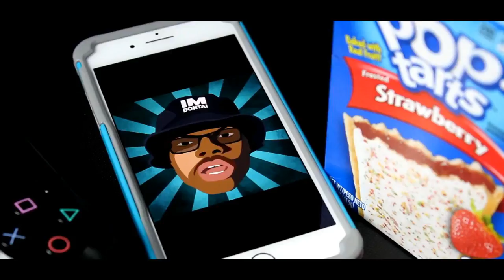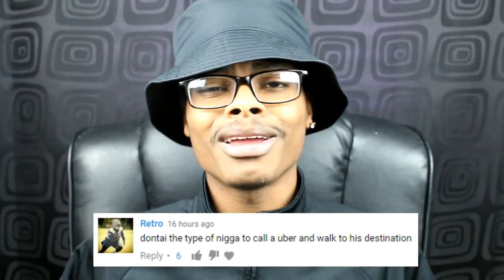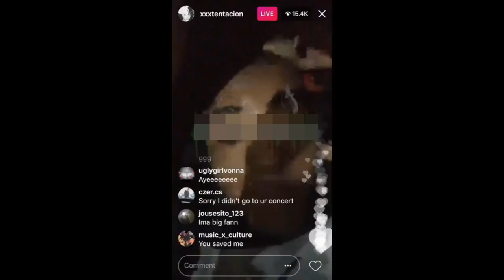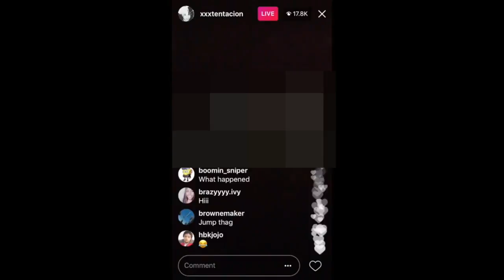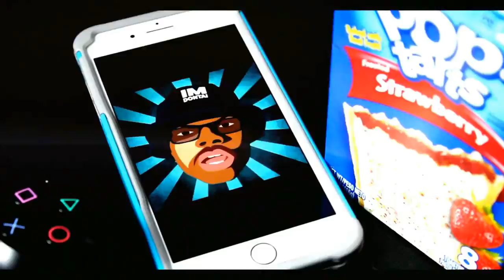XXXTentacion GETS KNOCkED OUT By Rob $TONE GOONS!